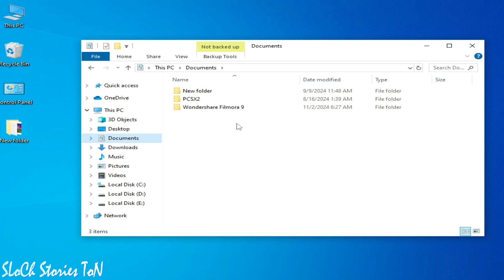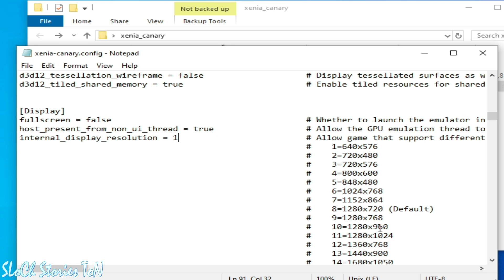How to Change Resolution in Xenia Emulator (1920 x 1080p Settings)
Hello,
In this video i have shown how to Change Resolution in Xenia Emulator (1920 x 1080p Settings).